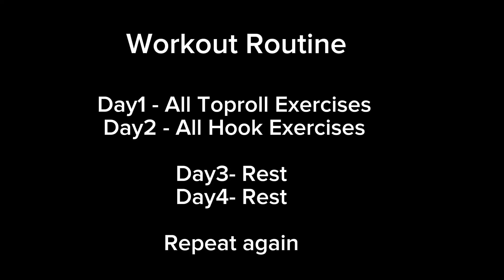Hook Workout 01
arm wrestling
arm monster
devon larratt
denis Cyplenkov
levan